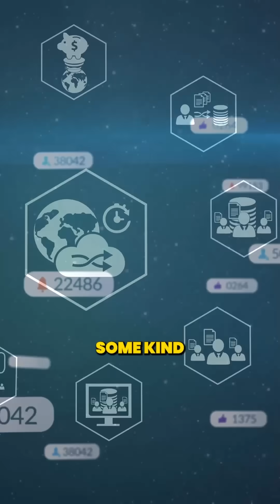SOC Project: Threat Intelligence Feed Integrator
Welcome to this hands-on Security Operations Center (SOC) Project, where we demonstrate how to integrate threat intelligence feeds into a SOC environment to enhance detection and response capabilities.

In this video, you’ll learn how a Threat Intelligence (TI) feed works, how to integrate it into a SIEM (Security Information and Event Management) platform, and how it helps identify IOCs (Indicators of Compromise), improve alert enrichment, and support incident response.

✅ How to integrate threat intel into a SIEM (e.g., Splunk, QRadar, Elastic)

✅ Parsing and ingesting feeds (STIX/TAXII, JSON, CSV formats)

✅ Automating threat detection with feed correlation

✅ Practical walkthrough of a real-time SOC use case

Whether you're preparing for a SOC Analyst role (L1, L2, L3) or working on a cybersecurity project for your resume, this content helps bridge theory with practical skills.